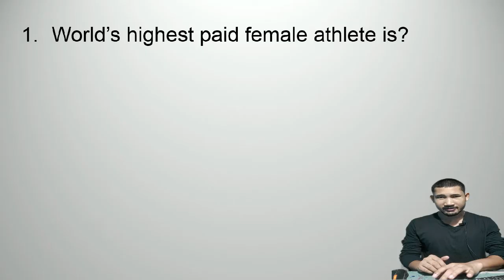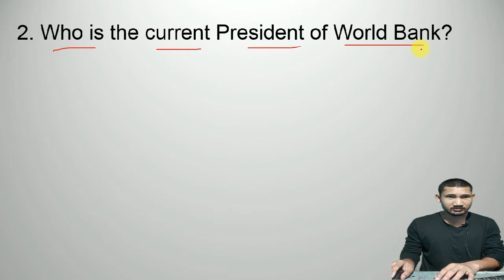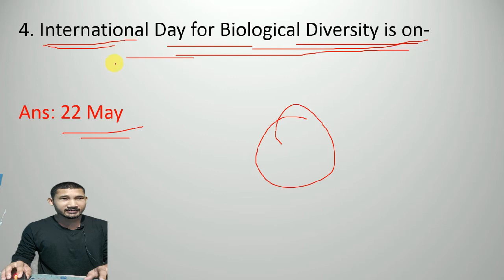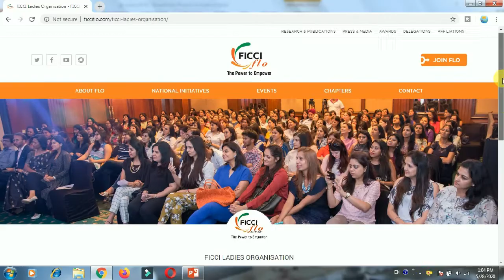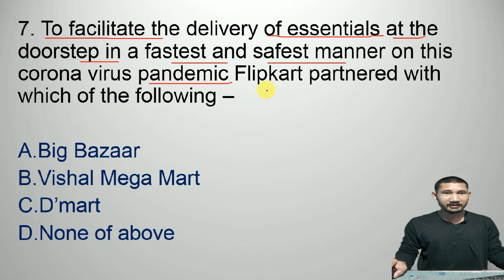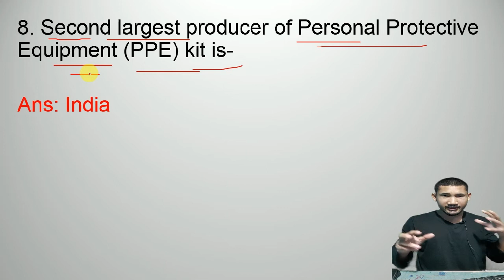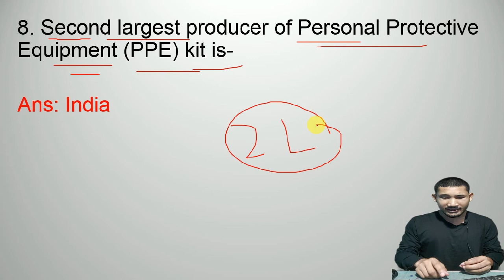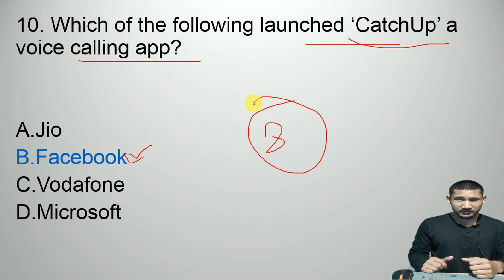Current Affairs 29 May 2020 Quiz |Current Affairs in Assamese by KSK Educare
Current Affairs 29 May 2020 Quiz |Current Affairs in Assamese by KSK Educare, current Affairs today.

Welcome to KSK Educare.
In this video we have discussed current Affairs May 2020, as it's important for all kinds of competitive examination..